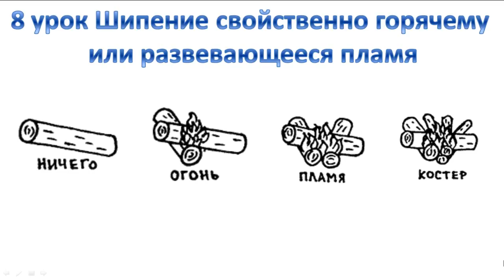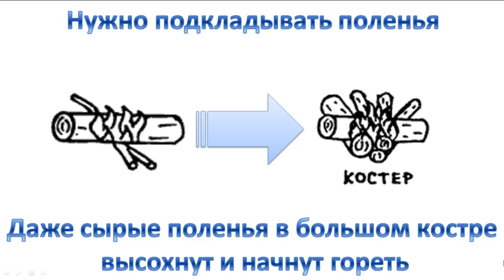8 урок на салфетке Шипение свойственно горячему